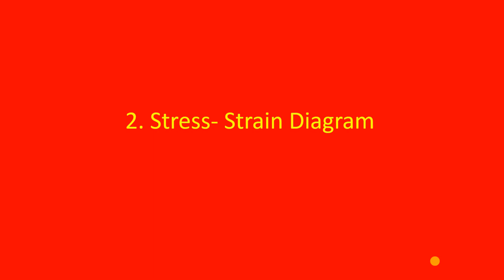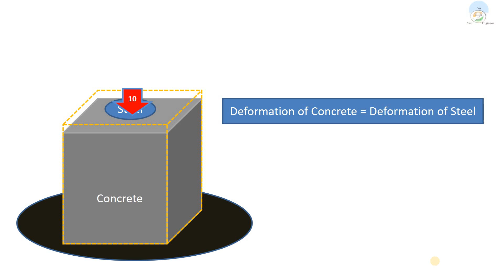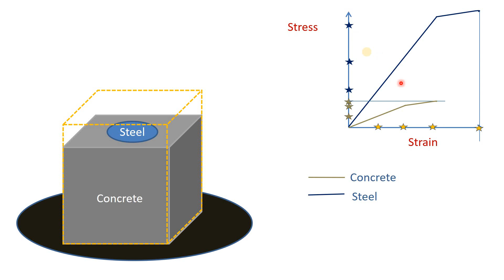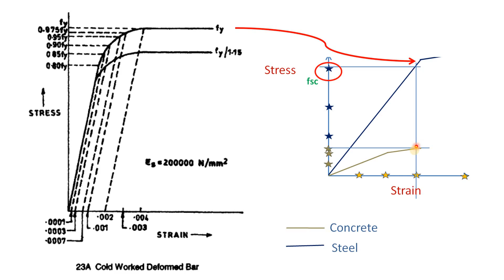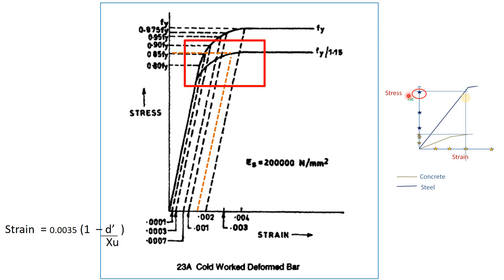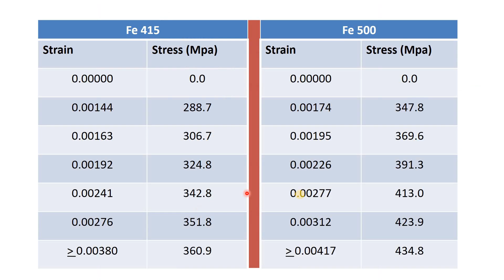Manual Design -Vid- 12 - Design of Doubly Reinforced Beam- "fsc"- தமிழில் In Tamil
In this video, design compressive strength of steel with respect to the strain value of concrete is explained.